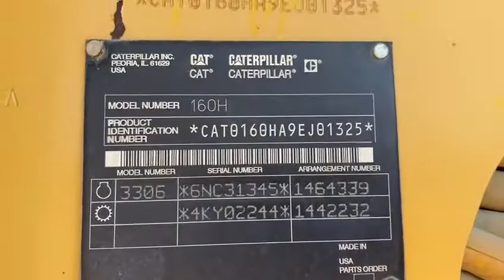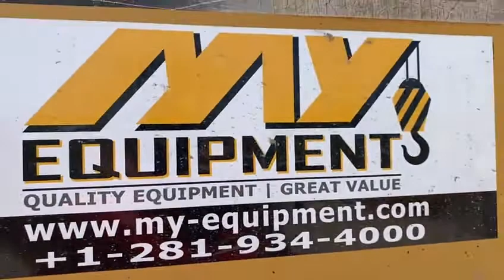Caterpillar 160H Grader For Sale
Specs:
► Year: 2003
► Hours: 18,805
► Model: 160H
► Location: Houston, Texas, USA
Description:
Used CAT 160H Motor  Grader For Sale. CAB, A/C, RIPPER, 16FT MB, AUXILIARY HYDRAULICS.
IN GOOD WORKING CONDITION